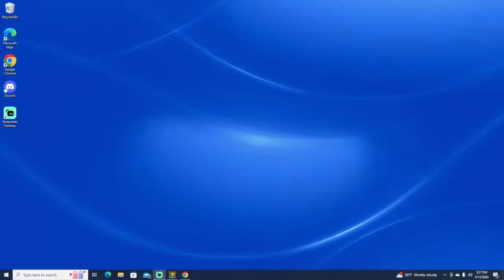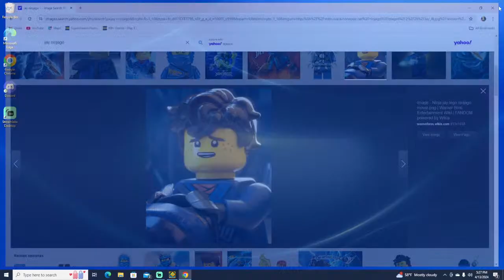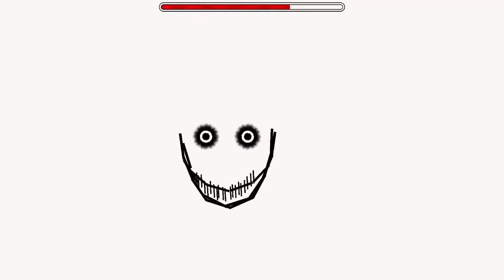Taking Reccomendaions? / Geometry Dash #4